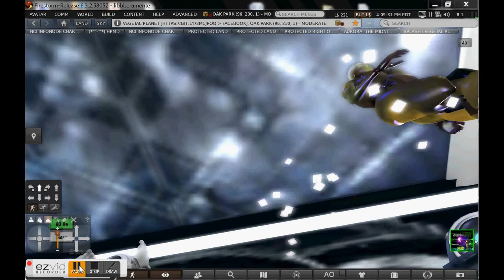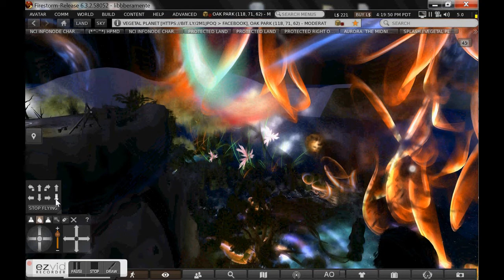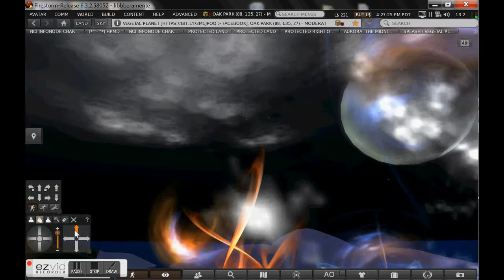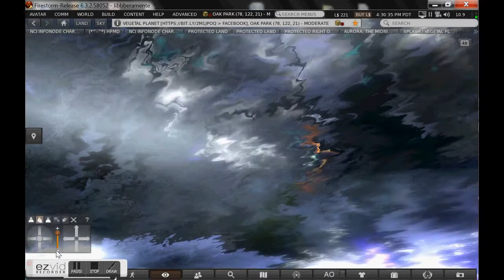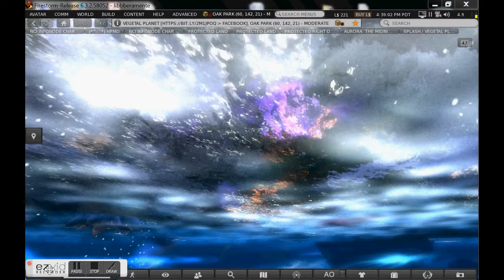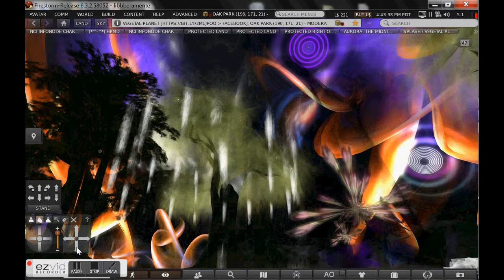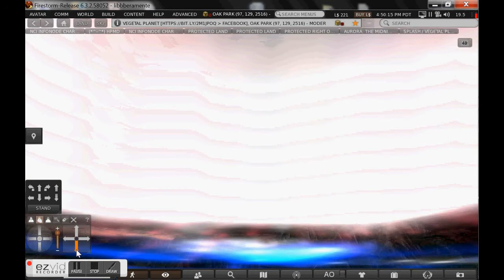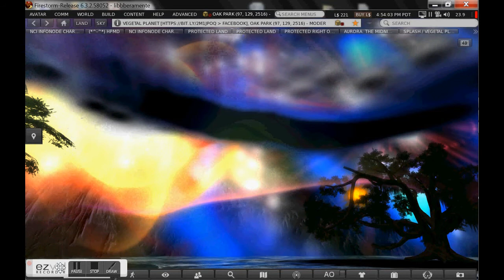Elysium - MUSIC by Lobo Loco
VEGETAL PLANET IS CLOSING SO i MAKE A
PLAYLIST WITH ALL THE VIDEOS
relaxing in Second Life